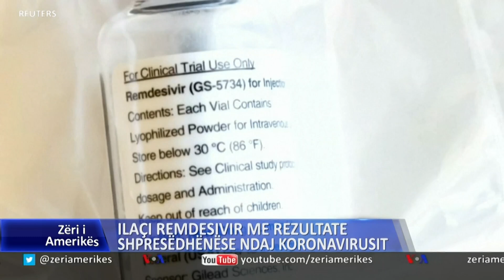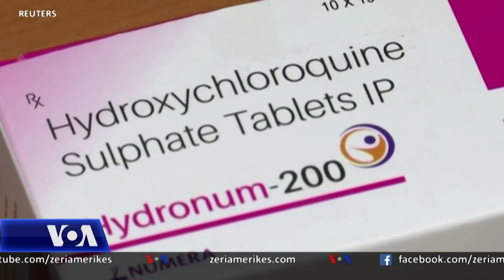Ilaçi remdesivir me rezultate shpresëdhënëse ndaj koronavirusit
Një studim i ri tregon se remdesivir ndali progresin e koronavirusit tek majmunët. Instituti Kombëtar i Alergjive dhe Sëmundjeve Ngjitëse tha se ilaçi u testua tek majmunët, të cilët nuk patën vështirësi në frymëmarrje apo ndonjë dëmtim të mushkërive.